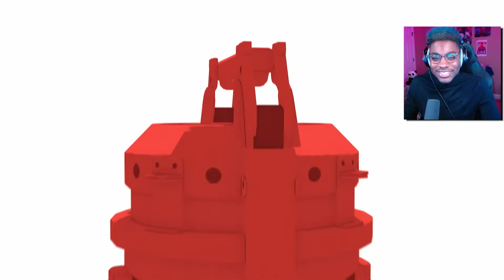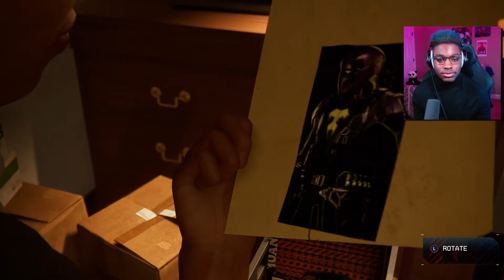NEW SPIDER SUIT & NEW BAD GUYS! | Spider-Man Miles Morales PS5 Pt. 2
We're BACK with Pt. 2 of Spider-Man Miles Morales on PS5! In this episode, we acquire a new spider suit and meet some new bad guys to beat up on! I hope you all are enjoying this series!